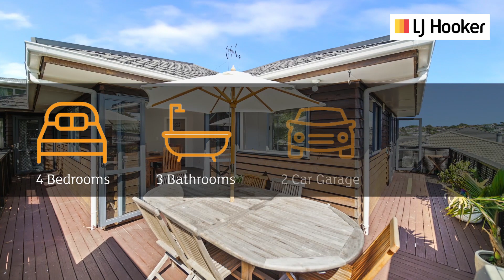Truly, So Much On Offer Here - 35A Baird Street, Howick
Look no further - Your endless search for a fabulous low maintenance family home in the heart of central Howick is over. This residence offers all the benefits of living in a prime location and family friendly neighbourhood.

Situated on a freehold site, this generously proportioned dwelling features 4 spacious bedrooms, 3 bathrooms including two ensuites. With bedrooms and ensuites on both levels, the layout is ideal for extended family living, a teenager's retreat or student accommodation - the possibilities are endless. Interiors also feature living spaces that bathe in an abundance of light and flow seamlessly onto an elevated, wrap around deck, providing effortless entertaining all year round.

You'll love the convenience of this outstanding location - take a short stroll to the playground/park in Howick Domain, local cafes, restaurants and shops, or visit the popular Saturday market in Howick Village. Zoned for sought after schools including Owairoa Primary, Howick Intermediate and Howick College.

With new beginnings on the horizon, the current owners are eager to move on to the next chapter of their lives.